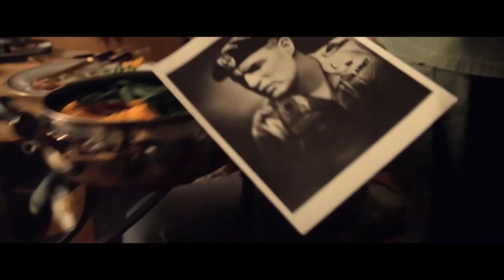Apocalypse Now Equdas A-Level Film Studies | Complete Student Guide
Other Revision Videos: (Will be updated as more released):
The Arbor: TBA
Pan's Labyrinth: TBA
Wild Tales: TBA
Under The Skin & Fish Tank: TBA